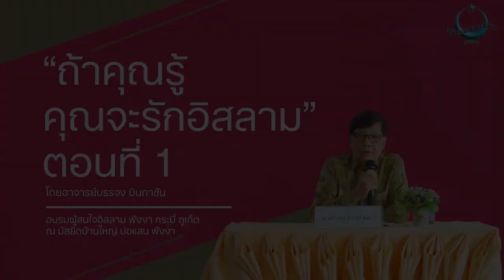บรรยายพิเศษ "ถ้าคุณรู้จัก คุณจะรักอิสลาม" ตอนที่ 1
ในกิจกรรมการอบรมผู้สนใจอิสลาม
จากจังหวัดพังงา กระบี่ และภูเก็ต
ณ มัสยิดบ้านใหญ่ บ่อแสน พังงา
กล่าวเปิดงานโดย
อิหม่ามสมาน โบบทอง
อิหม่ามประจำมัสยิดบ้านใหญ่ พังงา